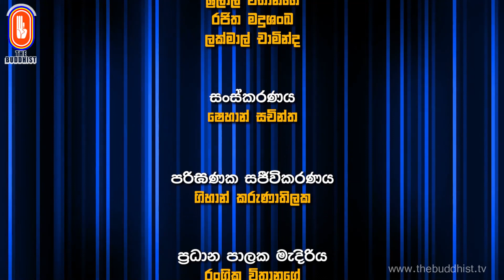Sasara Danauwa | සසර දනව්ව (හොඳ කිරීමේ අපහසුව සහ නරක කිරීමේ පහසුව - 02 කොටස) 2023-09-24